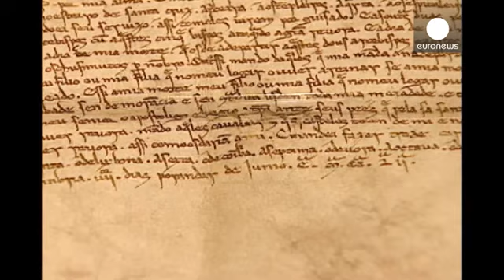Οχτακόσια χρόνια ομιλείτε... πορτογαλικά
Μικροί μαθητές αφήνουν 800 πολύχρωμα μπαλόνια στον ουρανό της Λισαβόνας, τιμώντας την επέτειο των 800 ετών από την εγκαθίδρυση της πορτογαλικής γλώσσας.

Πρώτο γραπτό μνημείο θεωρείται η διαθήκη του βασιλιά Αλφόνσο του Β' που χρονολογείται από τον 12ο αιώνα.

Σήμερα 250 εκατομμύρια άνθρωποι σε ολόκληρο τον κόσμο μιλούν πορτογαλικά.

Πρόκειται για λατινογενή γλώσσα, που αναπτύχθηκε στα βορειοδυτικά της Ιβηρικής χερσονήσου τον 6ο αιώνα μ.Χ και επεκτάθηκε προς τον Νότο.

Η πορτογαλική είναι η επ...